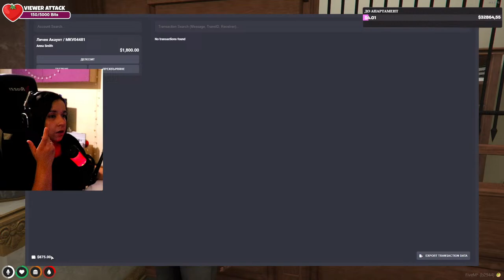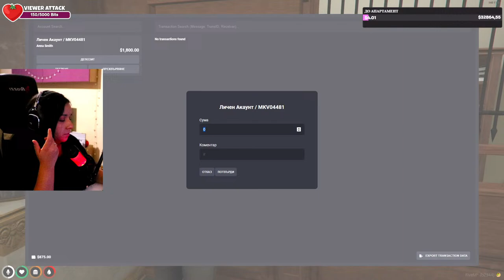Anna Smith | NoDramaRP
PC:
MB: ASUS ROG STRIX Z690-A GAMING WIFI D4
CPU: Intel Core i7-12700KF
RAM:  CORSAIR VENGEANCE RGB PRO SL WHITE 32GB(2x16GB) XMP 3600 Mhz
GPU: ASUS ROG STRIX RTX 3080 O10G WHITE V2
Cooler: Lian Li GALAHAD 360 White ARGB
SSD: ADATA XPG Spectrix S40G 1TB
SSD:SILICON POWER UD80 2TB
HDD1: WD Purple 1TB
HDD2: WD Green 800GB
PSU: Corsair RMx RM1000x 1000W Gold
Case: Lian Li PC-O11DXL ROG White

Monitor 1: MSI G2712
Monitor 2: Acer 24" IPS 75Hz 1ms
Monitor 3: Lenovo ThinkVision L2321p " 60Hz

Mouse: Glorious Model D-
Keyboard: Steelseries Apex 7 Red switch
Headset: Astro A40 Gen 4
Microphone: HyperX QuadCast
Camera: Canon 200D

And one Emo for everything else.